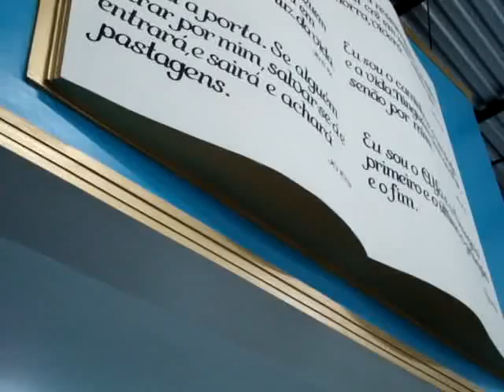CANTOR EDIVALDO DUARTE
LOUVANDO A DEUS COM O HINO MARAVILHAS!! NA IGREJA MULTIFORME DA GRAÇA DE DEUS ASSIS - SP.